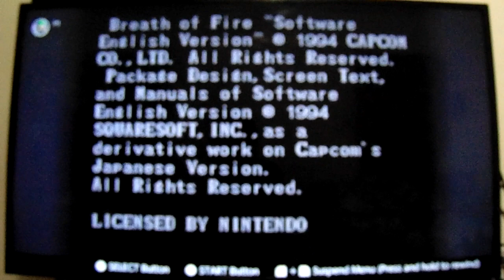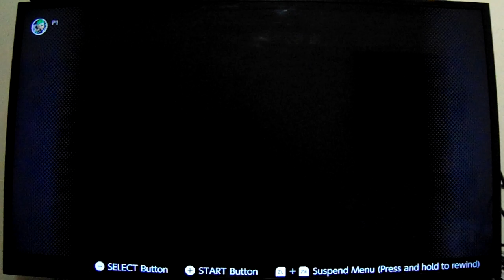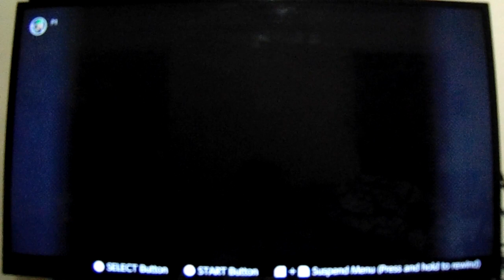Breath of Fire: Let's Play: Ep 13